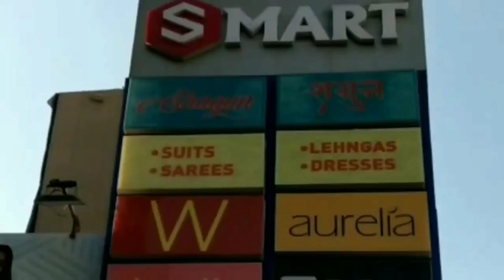solan नगर निगम चुनाव में वार्ड नंबर 10 में एक और नया चेहरा स्वास्थ्य विभाग में दे चुकी है सेवाएं